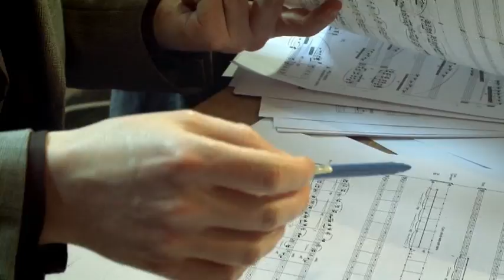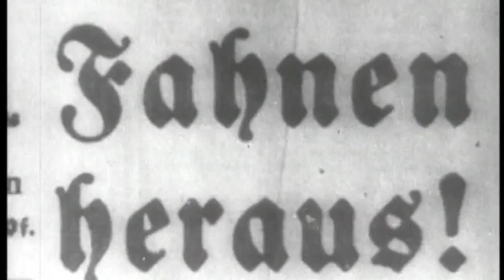Orchestra of the Swan - Romantic Overture: staging the Bax Piano Concertino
Pianist Harriet Cohen was the lover and muse of composer Sir Arnold Bax for four decades. Their turbulent affair inspired Bax’s finest music but drove Cohen to the depths of despair.

Now a previously lost concerto inspired by their romance has been unearthed and is to be performed for the first time. Romantic Overture follows the fascinating and intense process of staging the world premiere and uses expert comment and recently discovered archive material to tell the captivating story of the passion behind the music.

Romantic Overture features Conductor David Curtis, Stratford-upon-Avon's Orchestra of the Swan and world renowned pianist Mark Bebbington.